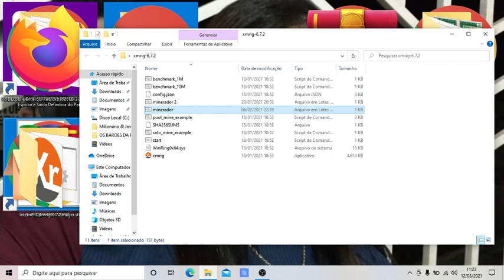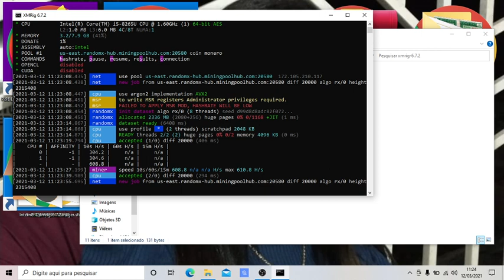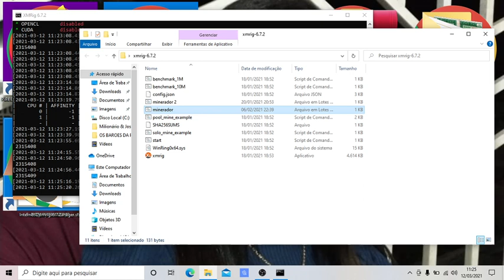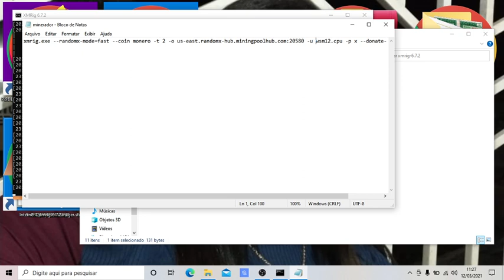introdução de como minerar Criptomoeda, pelo o Windows com acessibilidade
EMPRESAS PARCEIRAS:

God Time Personalize

Instagram.com/godtimepersonalize

WC Produções e Consultorias.